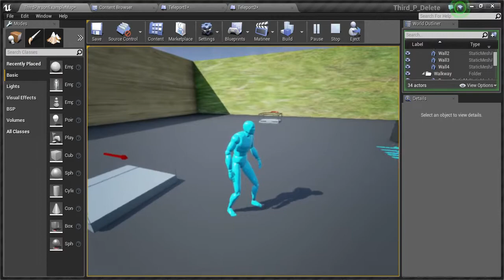UE4Editor Teleporting - leaving the same way you came in.